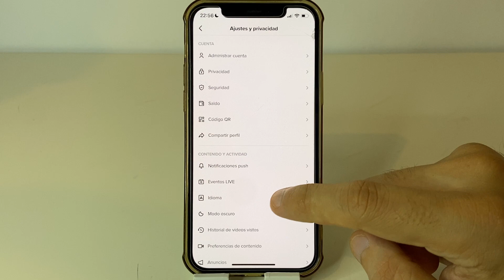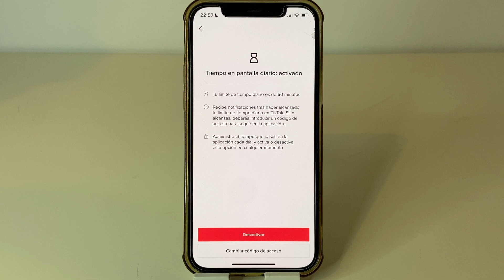COMO ESTABLECER TIEMPO DIARIO EN TIKTOK ✅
En este VIDEO TUTORIAL TE ENSEÑARE A COMO ESTABLECER TIEMPO DIARIO EN TIKTOK.

Mis TUTORIALES son muy RAPIDOS y te los enseñare SIN PERDER EL TIEMPO así que quédate para que APRENDAS A COMO ESTABLECER TIEMPO DIARIO EN TIKTOK.

Espero que este TUTORIAL de COMO ESTABLECER TIEMPO DIARIO EN TIKTOK te HAYA SERVIDO. Si te sirvió.. te agradecería MUCHO que me dejases un gran LIKE.